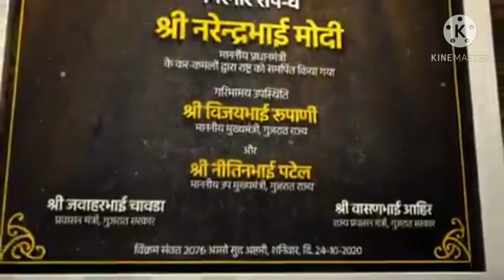गुजरात प्रवासन निगम द्वारा जूनागढ़ में नवनिर्मित गिरनार रोप- वे | देश का सबसे बड़ा रोपवे तैयार....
श्री नरेंद्र मोदी | गुजरात प्रवासन निगम द्वारा जूनागढ़ में नवनिर्मित गिरनार रोप- वे ...

जूनागढ़ः गिरनार पर्वत पर देश का सबसे बड़ा रोपवे तैयार, PM मोदी करेंगे उद्धाटन

देश के सबसे बड़े रोपवे के शुरू होने के बाद महज 7 मिनट में इस सफर को तय किया जा सकेगा. इस रोपवे में 24 ट्रॉली लगाई जाएगी. एक ट्रॉली में आठ लोग बैठेंगे. इससे एक फेरे में 192 यात्री जा पाएंगे.

लोगों को नहीं चढ़नी होगी गिरनार की 9,999 सीढ़ियां

PM मोदी 24 अक्टूबर को रोपवे का उद्घाटन करेंगे

रोपवे में 24 ट्रॉली, 7 मिनट में पूरा होगा मंदिर तक का सफर

गुजरात के जूनागढ़ में गिरनार पर्वत पर बना मंदिर अपनी ऐतिहासिक विरासत के लिए जाना जाता है. आमतौर पर यहां आने वाले लोगों के गिरनार पर्वत के ऊपर बने मंदिर के दर्शन के लिए 9999 सीढ़ियां चढ़नी पड़ती हैं, लेकिन अब यहां गिरनार पर्वत पर देश का सबसे बड़ा रोपवे शुरू होने जा रहा है.

प्रधानमंत्री नरेंद्र मोदी इस महीने की 24 तारीख को गिरनार रोपवे की शुरुआत करेंगे. यह प्रधानमंत्री मोदी के ड्रीम प्रोजेक्ट्स में से एक हैं. गिरनार की तलहटी से अंबाजी मंदिर तक (2.3 किलोमीटर) ये रोपवे बना है.

7 मिनट का सफर इस रोपवे के शुरू होने के बाद महज 7 मिनट में इस सफर को तय किया जा सकेगा. साथ ही इस रोपवे में 24 ट्रॉली लगाई जाएगी. एक ट्रॉली में आठ लोग बैठेंगे. इससे एक फेरे में 192 यात्री जा पाएंगे. इसमें छह नंबर का टॉवर सबसे ऊंचा तकरीबन 67 मीटर है जो कि गिरनार के एक हजार सीढ़ी के पास स्थित हैं.

रोपवे का उद्घाटन पीएम मोदी करेंगे

इस रोपवे की शुरुआत हो जाने पर जूनागढ़ का गिरनार रोपवे पर्यटन के क्षेत्र में आकर्षण का केंद्र बन जाएगा. इसे ऑस्ट्रेलियन कंपनी द्वारा संचालित किया जाएगा.

इस रोपवे की सबसे खास बात यह है कि रोपवे साल भर सूर्योदय से सूर्यास्त तक खुला रहेगा. 8 यात्री बैठने वाली प्रति ट्रॉली की गति प्रति सेकंड 5 मीटर रहेगी. दो ट्रॉली के बीच का अंतर 36 सेकंड का रहेगा. 1 घंटे में 800 यात्री जा सकेंगे. लोअर स्टेशन से अपर स्टेशन तक पहुंचने में 7 मिनट 40 सेकंड लगेंगे. रोपवे के टॉवर बिल्कुल नए हैं और हर एक टॉवर के बीच इनकी ऊंचाई 7 से 8 मंजिल तक रखी गई है.

देश के सबसे बड़े रोपवे प्रोजेक्ट में आधुनिक मोनो केबल टेक्नोलॉजी का उपयोग किया गया है. अंबाजी मंदिर रोड पर अब तक अधिकतम 180 किलोमीटर हवा की गति दर्ज की गई है. हवा की गति का सामना करने के लिए रोपवे की डिजाइन एयरोडायनेमिक बनाई गई है. ट्रॉली स्टेशन से निकलने के बाद 216 मीटर आगे जाएगी. इसके बाद दूसरी ट्रॉली रवाना होगी.

कितना होगा किराया? यात्राधाम सहित सासण गिर शेर दर्शन और भगवान सोमनाथ के दर्शन का एक संपूर्ण टूरिज्म सर्किट विकसित होने से गिरनार और जूनागढ़ घूमने के लिए देश-विदेश से ज्यादा पर्यटक आएंगे. पर्यटकों की बढ़ती संख्या से जूनागढ़ में स्थानीय रोजगार के अवसरों में वृद्धि होगी और साथ ही अर्थव्यवस्था को नई गति मिलेगी. अगर रोपवे की टिकट की बात की जाए तो करीब 700 रुपये इसका दाम रखा गया है.

भारत में अब तक चार या छह लोग ट्रॉली में बैठ सकते थे, लेकिन यह पहली ट्रॉली होगी जिसमें 8 लोग बैठ सकेंगे. इस परियोजना का मूल खर्च 9 करोड़ रुपये होने का अनुमान था. लेकिन तीन दशक बीत जाने के बाद तथा आधुनिक टेक्नोलॉजी के कारण इस प्रोजेक्ट का खर्च 130 करोड़ तक होने का अनुमान लगाया जा रहा है. इस योजना का संचालन ऊषा ब्रीको कंपनी करेगी.